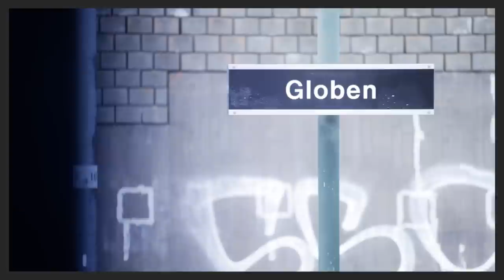A MOMENT WITH...Barbora Silna and Yuri Kurakin (AUT)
To license ISU footage People stare when Barbora and Yuri hit local ice to do an impromptu exhibition and have a little fun.